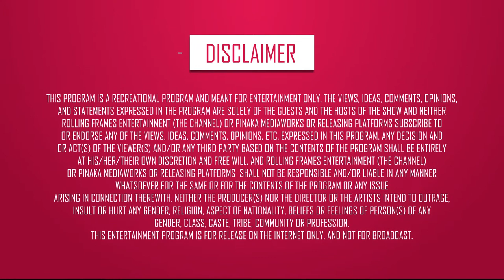Why should WOMEN go to the GYM | Femme Fitness - S01 E03 Fit Raho Mast Raho | Fit India | RFE TV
Genre - Women Fitness/Health/Lifestyle